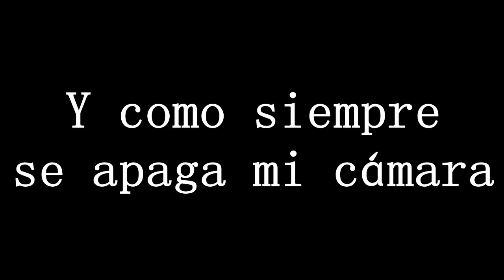Youtuber Whispers con Alba | CarlotaVlogs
Los enlaces por aquí os los dejo como siempre:
¡LIKE Y SUB!
Un becico mu gordo pa’ tos MUAK